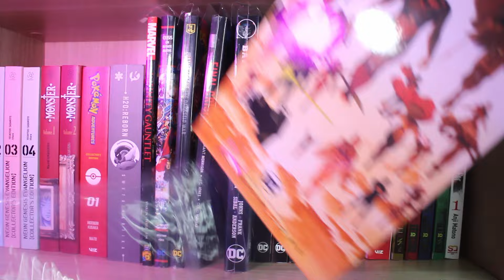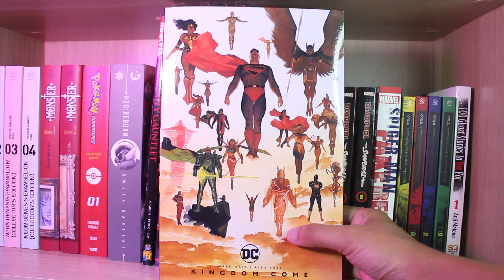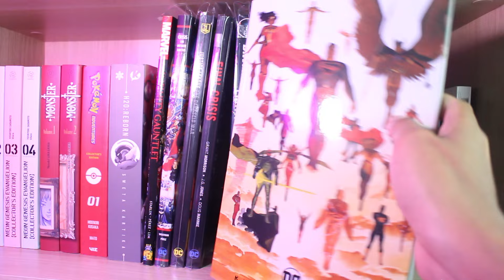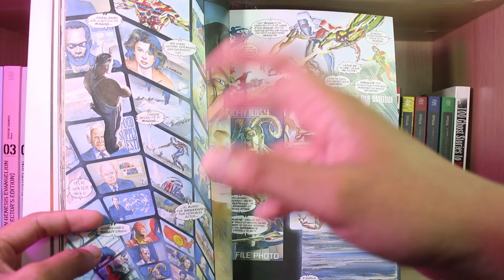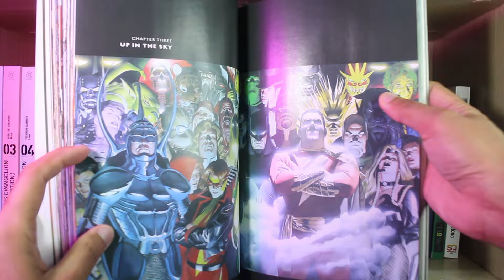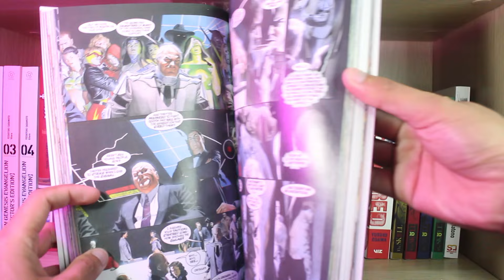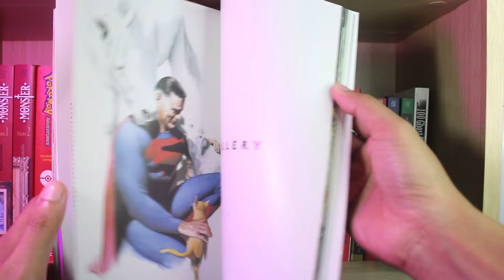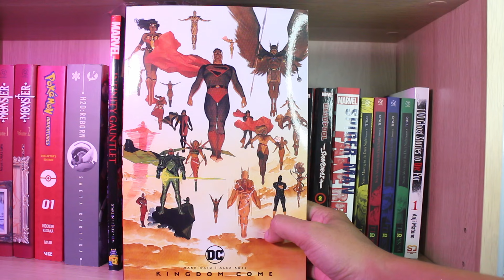TERLALU KEREN ARTWORKNYA ALEX ROSS ! DC KINGDOM COME TPB REVIEW